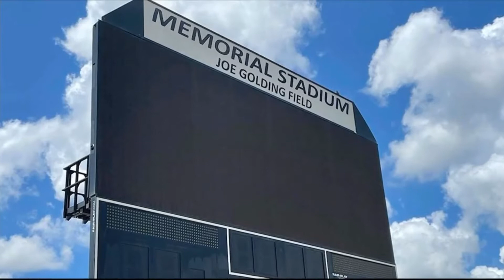Joe Golding 2021 Texoma's Nexstar Sports Awards Hall of Fame